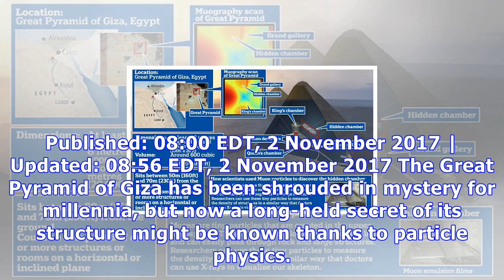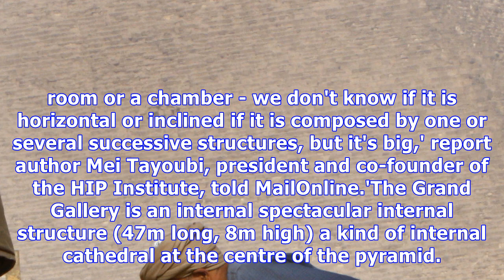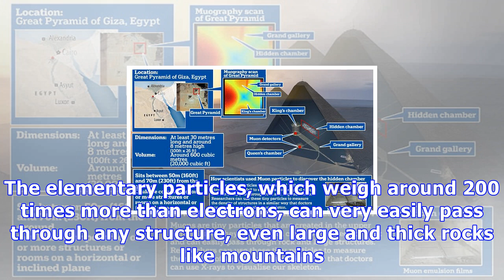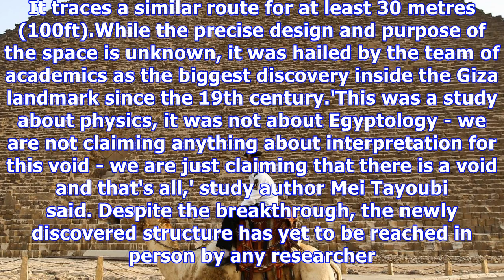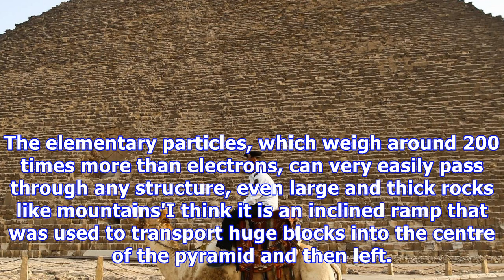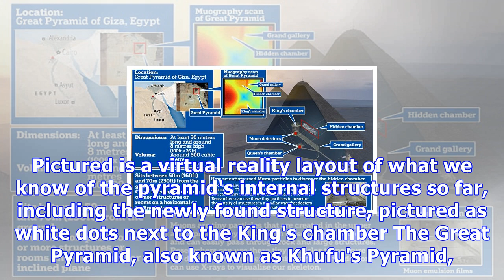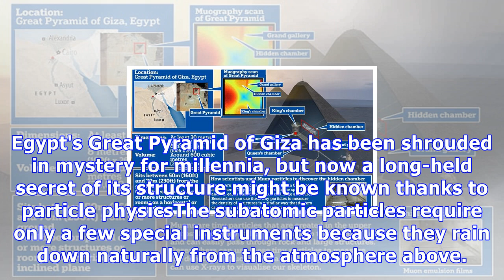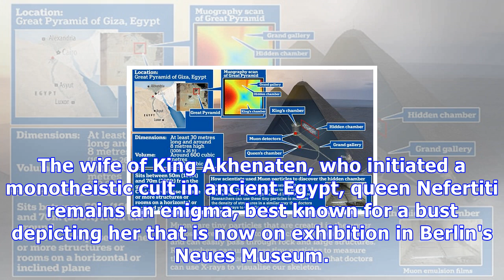Breaking News Today Hidden structure found inside the great pyramid of giza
Published: 08:00 EDT, 2 November 2017 | Updated: 08:56 EDT, 2 November 2017 The Great Pyramid of Giza has been shrouded in mystery for millennia, but now a long-held secret of its structure might be known thanks to particle physics. A narrow void lying deep within the ancient Wonder of the World has been found by scientists using cosmic-ray based imaging. The internal structure is located above the Grand Gallery - which links two of the Pyramid's chambers - and traces a similar route for at least 30 metres (100ft).While the precise design and purpose of the void is unknown, it has been hailed by the team of academics as the biggest discovery inside the Giza landmark since the 19th century. Scroll down for video  The Great Pyramid of Giza has been shrouded in mystery for millennia, but now a long-held secret of its structure might be known thanks to particle physics. An apparent narrow void lying undiscovered deep within the ancient Wonder of the World has been found by scientists using cosmic-ray based imaging. An overview of the breakthrough is shown here Because no one has physically seen inside the void, what it was built for remains a mystery. The researchers say the space has remained hidden since it was first constructed 4,500 years ago. It could be one big space, but may also be made up of several chambers or tunnels. The void could be on an incline, which means it could have been used to transport huge blocks into the centre of the pyramid and was then left. Researchers suggest it could also be a 'construction gap' - part of a trench that allowed workers to access the Grand Gallery and King's Chamber while the rest of the pyramid was built. More simply, the void may have simply been left there to relieve weight from the Grand Gallery below. Made under the  of the Pharaoh Khufu and completed in around 2550 BC, Egypt's Great Pyramid served as the world's tallest man-made construction for thousands of years. The structure, also known as Khufu's Pyramid, is the sole survivor of the ancient Seven Wonders of the World. How it was built has long been a bone of academic contention and there is no universal agreement about its creation. The latest discovery, published in the journal Nature, could help shed light on its construction.  To find out more about the pyramid, researchers from countries including France and Japan began a project to scan the structure in October 2015. They employed by-products of the cosmic ray known as muons that are only partially absorbed by stone and take noticeably different trajectories through air. Detectors were set up inside the pyramid, including in the so-called Queen's Chamber. This allowed the pyramid's insides to be visualised without physically disturbing it, as the results showed empty space differently from rock. The presence of the space, dubbed the ScanPyramids Big Void, was confirmed using three different muon detection technologies over several months after first being spotted, the paper said. The results were then analysed three times. The ScanPyramids mission is made up of researchers from Egypt's Ministry of Antiquities, the University of Cario, and the non-profit organisation the Heritage Innovation Preservation (HIP) Institute.'ScanPyramids Big Void is not a room or a chamber - we don't know if it is horizontal or inclined if it is composed by one or several successive structures, but it's big,' report author Mei Tayoubi, president and co-founder of the HIP Institute, told MailOnline.'The Grand Gallery is an internal spectacular internal structure (47m long, 8m high) a kind of internal cathedral at the centre of the pyramid. Described as a 'deep void', it is at least about 100 feet long and up to 230 feet above ground, running over the Grand Gallery. It's function is unknown, and scientists are now hoping a flying robot could be sent in to un...